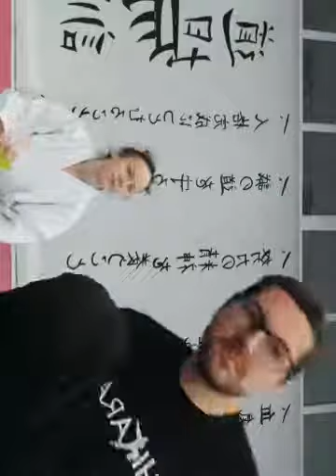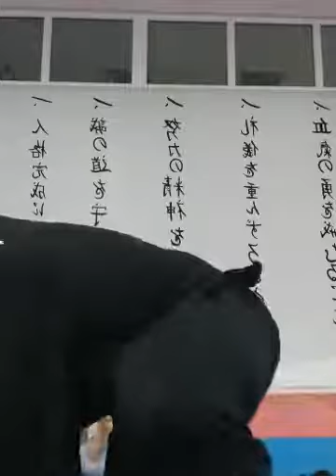Chikara live #2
Chikara live czyli trening na żywo 👍